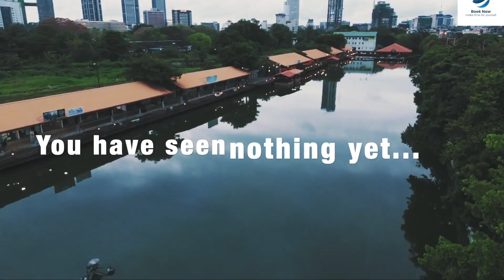8 ימי נסיעה לסרי לנקה ב-45 שניות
לחלוק איתך טיול של 8 ימים ו-7 לילות לסרי לנקה ב-45 שניות של וידאו זו משימה לא פשוטה.
סרי לנקה היא ארץ קסומה, עם הנופים עוצרי הנשימה שלה, החופים השמימיים, התרבות, הטבע, בעלי החיים שחיים חופשיים ומאושרים בפארקים הטבעיים, האוכל הסרי לנקי כל כך עשיר וטעים, ובנוסף, האוכלוסיה הזו שיודעת לקבל את פניה. כמו אף אחד אחר בחלק הזה של העולם.
ביקור בסרי לנקה יהיה טיול של פעם בחיים